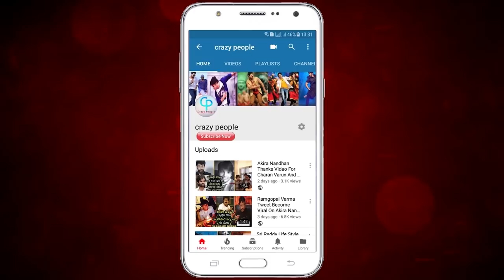Akkineni Akhil Facing Problem With 'Nag' Sentiment | అఖిల్ ని వెంటాడుతున్న నాగుపాము